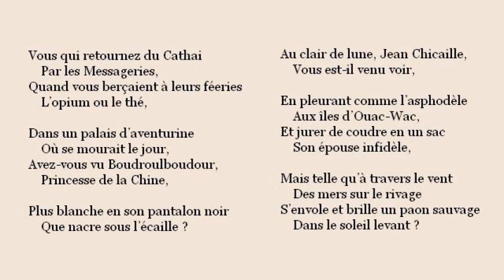Vous qui retournez du Cathai (Paul-Jean Toulet)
Vous qui retournez du Cathai
Par les Messageries,
Quand vous berçaient à leurs féeries
L'opium ou le thé,

Dans un palais d'aventurine
Où se mourait le jour,
Avez-vous vu Boudroulboudour,
Princesse de la Chine,

Plus blanche en son pantalon noir
Que nacre sous l'écaille ?
Au clair de lune, Jean Chicaille,
Vous est-il venu voir,

En pleurant comme l'asphodèle
Aux îles d'Ouac-Wac,
Et jurer de coudre en un sac
Son épouse infidèle,

Mais telle qu'à travers le vent
Des mers sur le rivage
S'envole et brille un paon sauvage
Dans le soleil levant ?